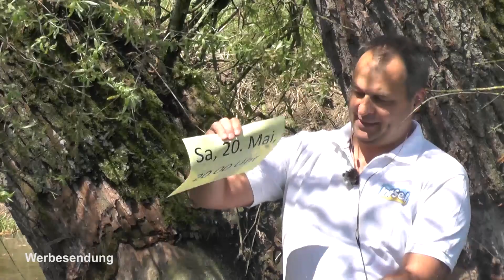Neu verlieben? Gratis-Kontakt zu Tausenden. Ich bin dabei im online Verliebenkongress. Du auch? :-)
Erhalte Experten-Tipps aus erster Hand im Online Verliebenkongress und komme in Kontakt mit tausenden netter Singles, die ebenfalls auf Partnersuche sind. Sichere dir deine kostenlose Teilnahme über diesen Link:

Doch beeile dich: Schon in wenigen Tagen endet die kostenlose Teilnahmemöglichkeit.

Tipps & Erfahrungen rund ums Selbstbewusstsein stärken/Existenzgründung/Lebensvision finden im Realtalk mit Matthias Schwehm.
Ich freue mich über deine Fragen und Anmerkungen im Kommentarfeld unter dem Video.
So, und Action ;-). Viel Spaß dabei!